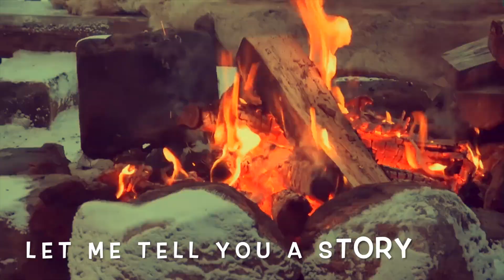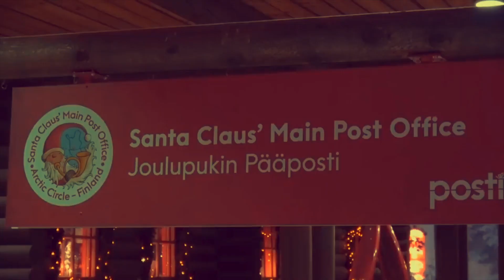Digital Panaygon 2020 December (the Christmas Song) by Vangel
enhanced copy of the digital panaygon ... the new normal ini... hahaha
watch it just for fun... working at home... singing ... just ? what can you do?
Greeting you all a Merry Christmas and a joyful New Year 2021.